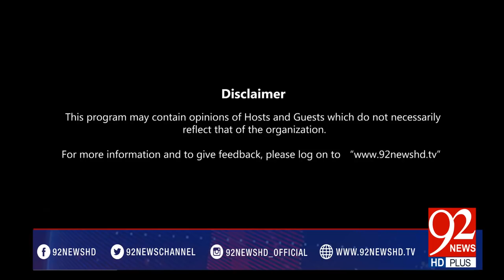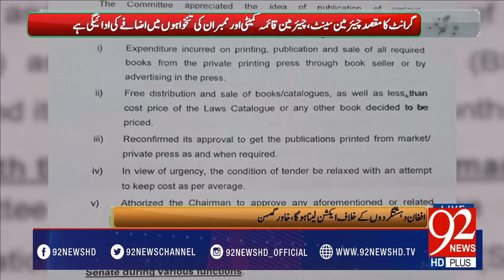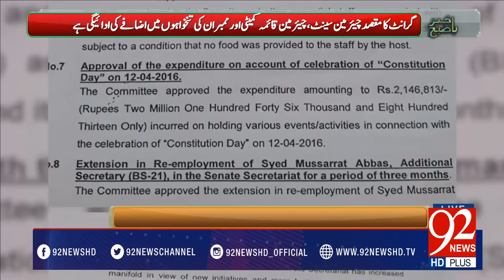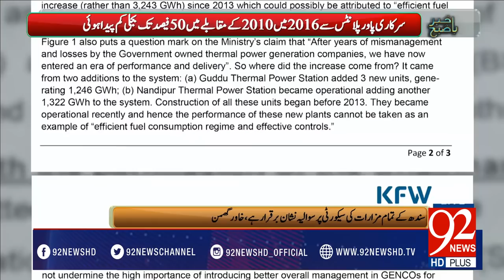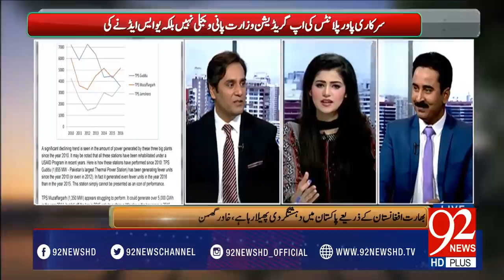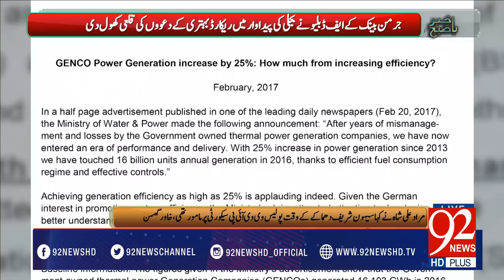Bakhabar Subh -07-03-2017- 92NewsHDPlus